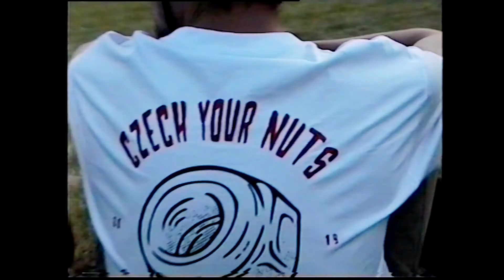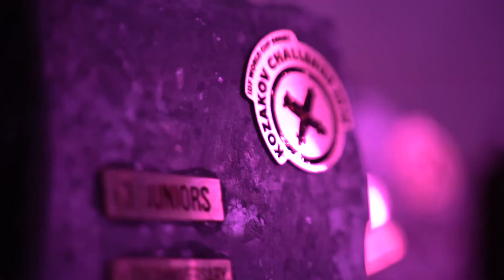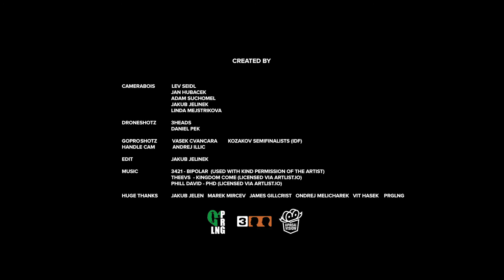Kozakov Challenge 2019 - Donwhill Skateboarding World Cup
Kozakov Challenge is one of the most intense, fastest and famous race in the world! We are thrilled to had opportunity shooting its 11th anniversary.

Camera: Lev Seidl, Jan Hubáček, Jakub Jelínek, Adam Suchomel, Linda Mejstříková

Edit: Jakub Jelínek (DoubleJ)

UPREALVISION 2019